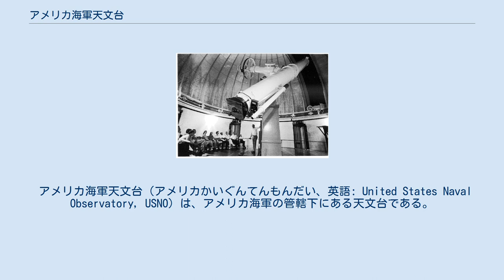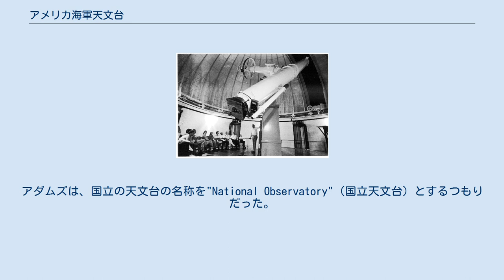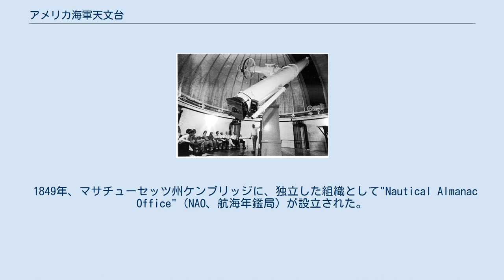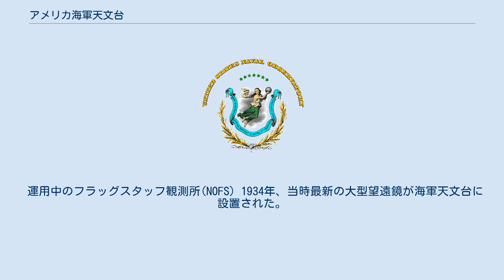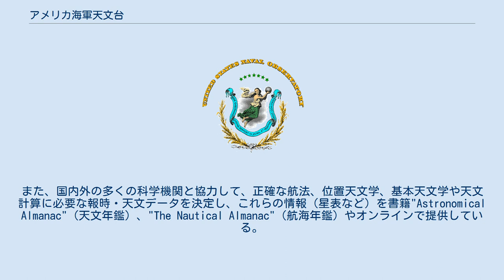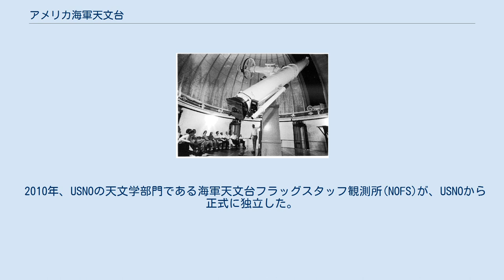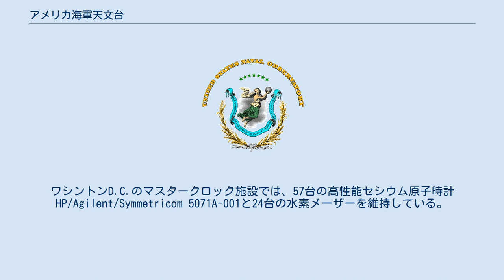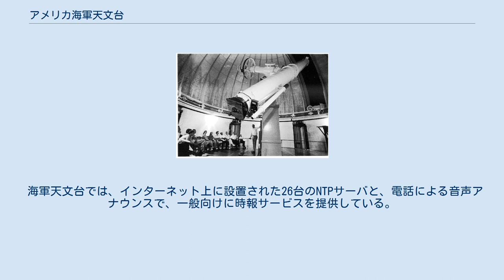アメリカ海軍天文台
海軍天文台の紋章。
マルクス・マニリウスの『アストロノミカ』からの引用、Adde gubernandi studium: Pervenit in astra, et pontum caelo conjunxit（航海の研究を増やせ: それは星に到達し、海と天を結婚させる）が書かれている。
 アメリカ海軍天文台（アメリカかいぐんてんもんだい、英語: United States Naval Observatory, USNO）は、アメリカ海軍の管轄下にある天文台である。
アメリカ合衆国で最も古い科学機関の一つで、アメリカ海軍とアメリカ合衆国国防総省のための測位・航法・報時(PNT: Positioning, Navigation, Timing)の提供を主な任務としている。
 ワシントンD.C.北西地区のエンバシー・ロウの北西端に位置する。
建設当時は郊外であったが、現在は周辺も都市化し光害の影響を受けるようになっている。
 元所長のゲルノット・M・R・ウィンクラーは、アメリカ宇宙軍が運用するGPS衛星群に正確な時刻を提供する「マスタークロック」（親時計）サービスを開始し、現在もUSNOが運用している。
USNOでは、地球回転パラメータを生成するために、世界中の多くの共同研究者とともに、VLBIによるクエーサーの位置測定を行っている。
 また、海軍天文台の敷地内にある邸宅・オブザーバトリー・サークル1番地は、1974年から副大統領の公邸として使われている。
 海軍天文台の鳥瞰写真 1877年にアサフ・ホールが火星の衛星の発見に使用した、口径26インチ（66センチメートル）の望遠鏡 1825年、ジョン・クィンシー・アダムズ大統領は、大統領を退任する直前に国立の天文台を設立する法案に署名した。
当時アダムスは、天文学を国家レベルで普及させるための努力をしていた。
アダムズは毎晩、星の観察と記録を行っていた。
アダムズは、国立の天文台の名称を"National Observatory"（国立天文台）とするつもりだった。
設立当初は、"National Observatory"（国立天文台）と"Naval Observatory"（海軍天文台）の2つの名称が併称されたが、その後、正式に後者を使用するという判断が下された。
 1830年12月6日、海軍長官ジョン・ブランチの命令により、"Depot of Charts and Instruments"（海図装備兵站部）として設立された天文台は、当初は小規模なものだった。
ルイス・M・ゴールズボロー中尉が長となり、年間予算は330ドルで、航海用計器の修復・修理・較正を主な業務としていた。
 1842年、連邦法と議会からの2万5千ドルの予算により、国立の天文台として設立された。
ジェームス・メルヴィル・ギリス中尉は、「必要な機器と書籍の入手」を担当した。
ギリス中尉はヨーロッパの主要な天文台を訪問し、望遠鏡やその他の科学機器、書籍を購入した。
 当時の天文台の主な任務は、アメリカ海軍のマリン・クロノメーターや海図などの航海用機器の管理である。
天文台は、子午線上を恒星が通過する時刻を計ることで船のクロノメーターを較正していた。
1844年に、現在のリンカーン記念堂の北側、ホワイトハウスの西側にあるフォギーボトムに天文台（現 旧海軍天文台）が開設された。
1893年に、マサチューセッツ通りを見下ろすオブザーバトリー・ヒルの上の2000フィートの円状の土地（現在地）に移転した。
これらの施設は、2017年に国家歴史登録財に登録された。
 初代天文台長はマシュー・フォンテーン・モーリー海軍中佐だった。
チャールズ・グッドイヤーが、モーリーが要求する仕様に合わせて世界初の加硫報時球（タイムボール）を製作し、海軍天文台に設置された。
この報時球は1845年に実用化され、アメリカで初、世界でも12番目の報時球だった。
モーリーは、恒星や惑星の観測により正確な時間を計っていた。
この報時球は、日曜日を除く毎日、天文学的に定められた平均太陽正午の瞬間に投下された。
これにより、視界に入る全ての船や民間人が正確な時間を知ることができた。
南北戦争が終わる頃には、天文台の時計から電信で結ばれたワシントンD.C.の全ての消防署の警鐘が1日3回鳴らされるようになった。
1870年代初頭には、天文台の正...